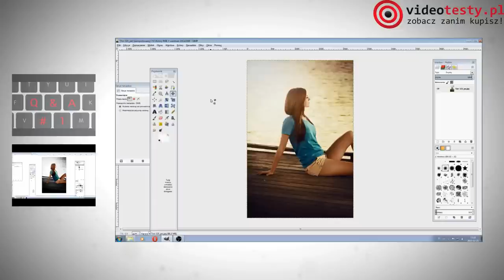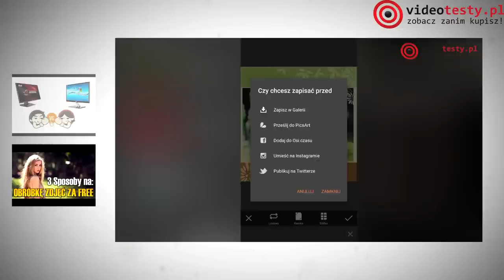Podsumowanie Tygodnia #11 - Evolve, Nowa Seria Q&A oraz Test Słuchawek BT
Monitor Dla Gracza - Czy Warto Dopłacać?

Redakcja Portalu
VideoTesty.pl